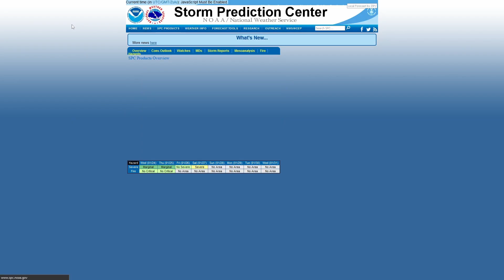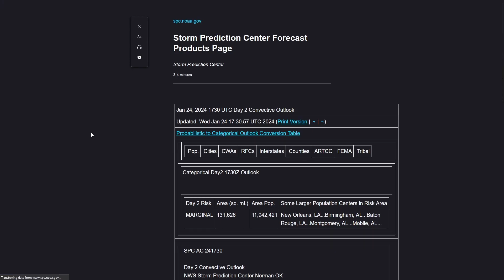Wednesday's Severe Weather And Flooding Weather Update!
Hey everyone! In today's video, I talk about the severe weather that is ongoing as well as the severe weather for tomorrow the 25th and I also talk a little bit about Saturday, the 27th. As I have been saying, I am nowhere near perfect with these updates and I'm really looking forward to what I can do with these updates in the future! I enjoy making them but they take a lot of time to make even for ten or twenty minute videos. I will try my best to look over my videos and see what I can do better and continue to improve so I can provide y'all with the best experience. Thank y'all for watching and I hope everyone has a great evening!

About Me:
Hey everyone! Here’s a list of the type of content you may see on my channel.

• weather updates regarding current weather conditions
• weather forecasts
• storm videos/pictures
• educational weather content

I will try my best to give updates regarding any severe, tropical, and winter weather. I’m always going to want the best experience for my viewers so I will gladly take any feedback in the comments! Thank y’all for checking out my channel!

Important note: all footage/videos/photos featured on this channel are mine unless stated otherwise.

Here are some of the main websites/resources I use while forecasting, all of them are free to use!

I highly recommend checking all of these websites out!